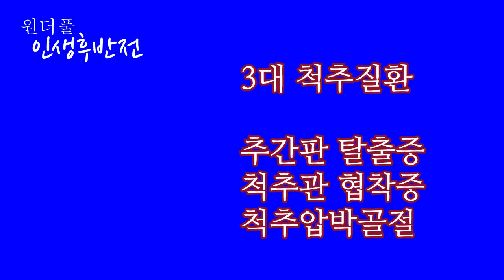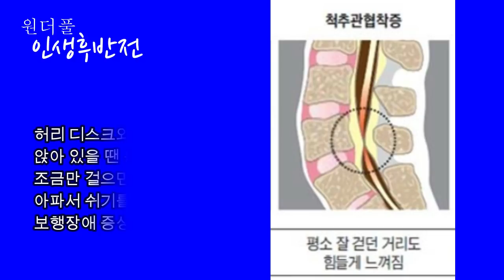허리 통증, 이런 병원은 절대 가지 마세요 - 원더풀 인생후반전